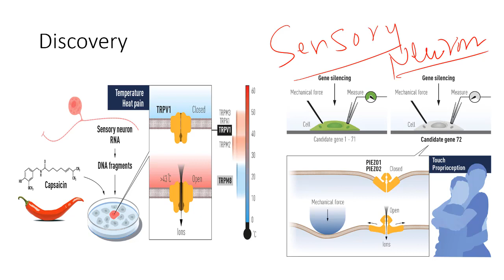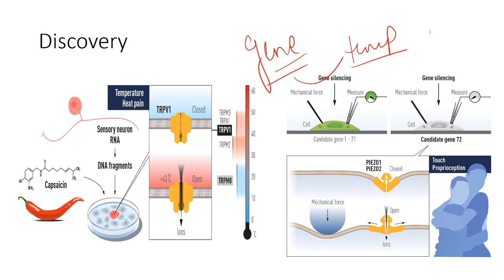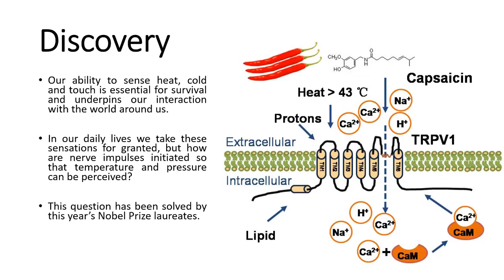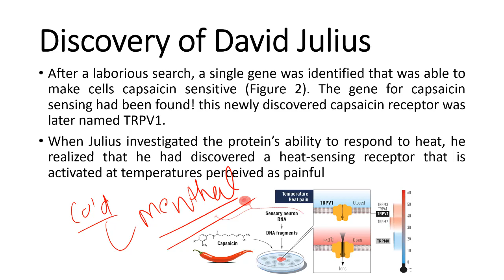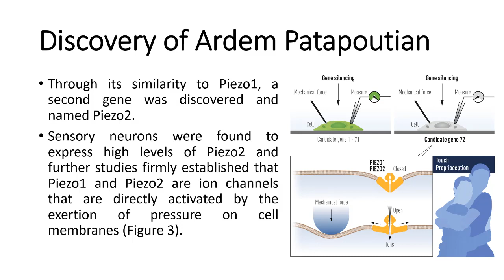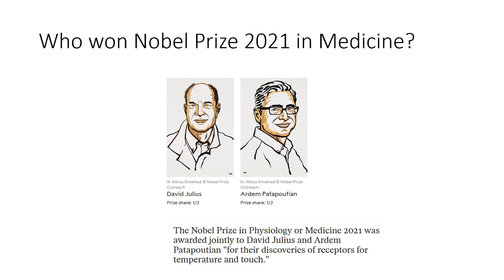The Nobel Prize in Physiology or Medicine 2021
The Nobel Prize in Physiology or Medicine 2021 was awarded jointly to David Julius and Ardem Patapoutian "for their discoveries of receptors for temperature and touch."